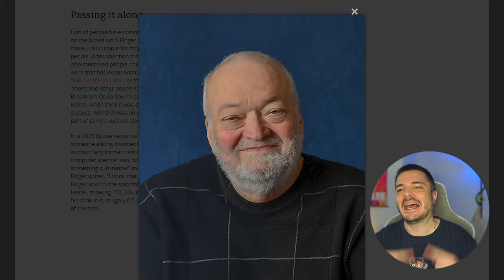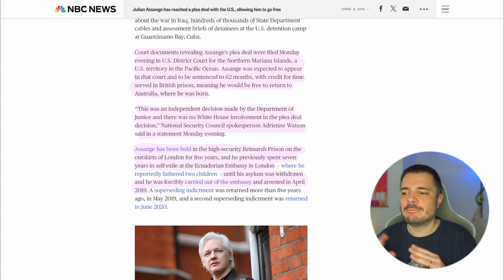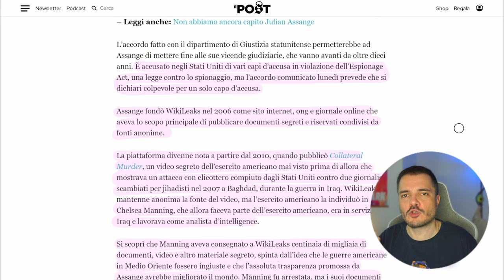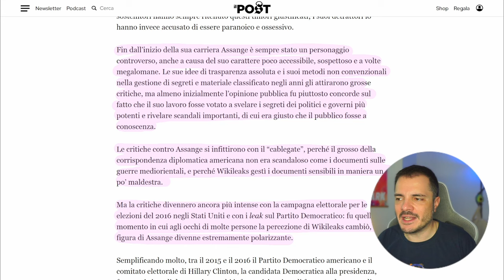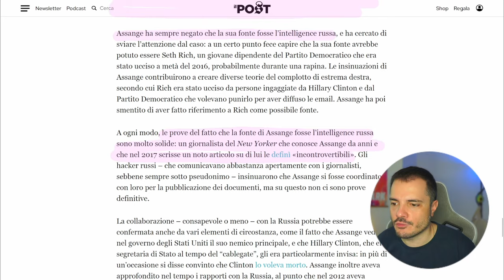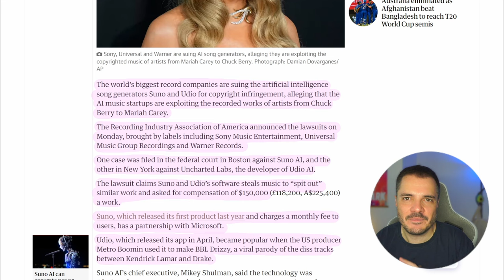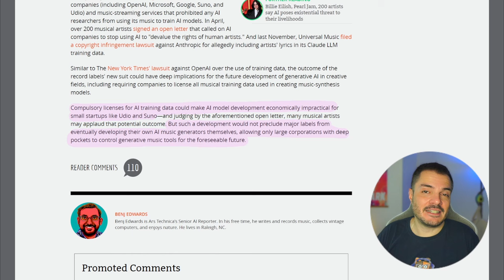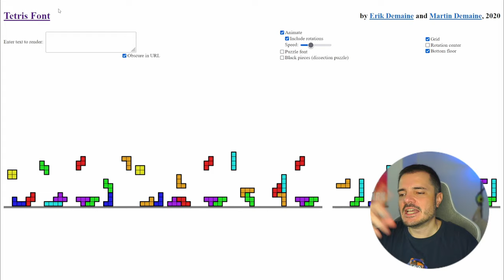Julian Assange è un uomo libero, e la RIAA fa causa a Suno e Udio - Buongiorno 224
La notizia del giorno, anzi della notte visto che è proprio di stanotte, è che Julian Assange ha patteggiato con il Dipartimento di Giustizia degli Stati Uniti dichiarandosi colpevole di uno dei reati di cui era accusato, e avendo già scontato la pena nel Regno Unito dopo essere comparso davanti a un Giudice potrà tornare in Australia da uomo libero.
Nella seconda parte parliamo anche delle accuse di RIAA a Suno e Udio.

00:00 Intro
02:53 Assange libero
10:33 RIAA vs GenAI
13:38 Links